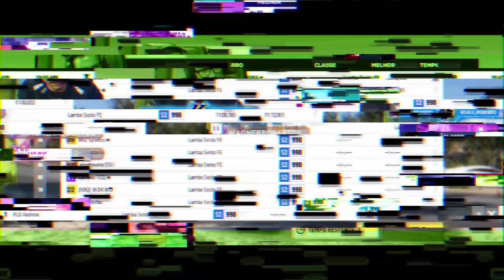FORZA HORIZON 5 - CORRIDA ONLINE EM GOLIAS COM INSCRITOS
Corrida online com top carros do Forza Horizon 5, venha participar dos nossos eventos online no FH5. se você quer ganhar dinheiro rápido e fácil no Forza 5, corridas no modo online é uma ótima opção.

➥☎Central de Atendimento Xbox 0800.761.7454